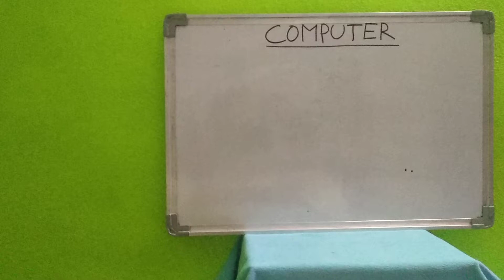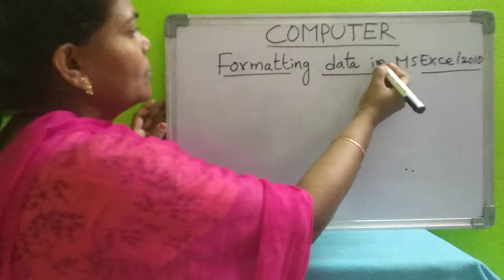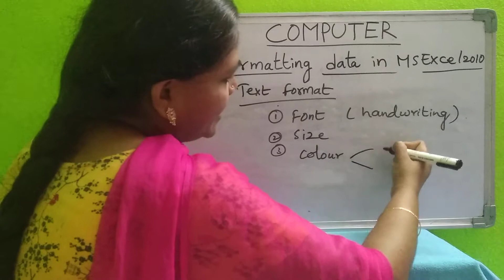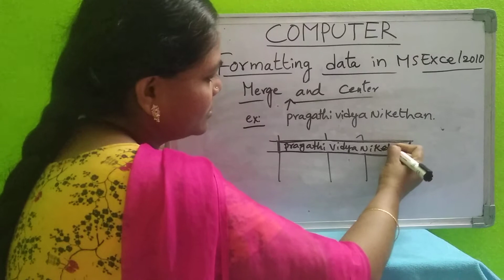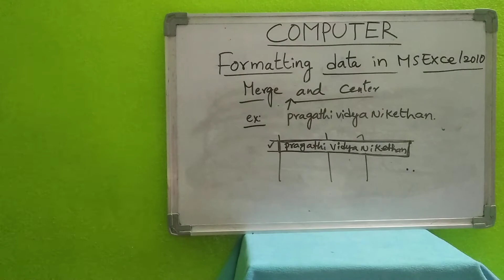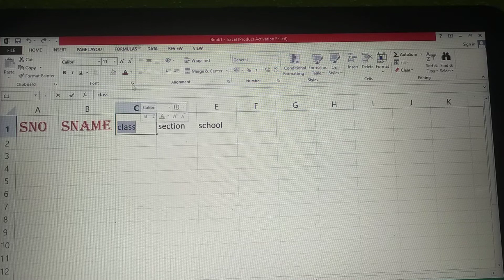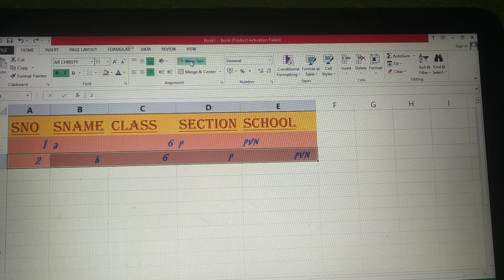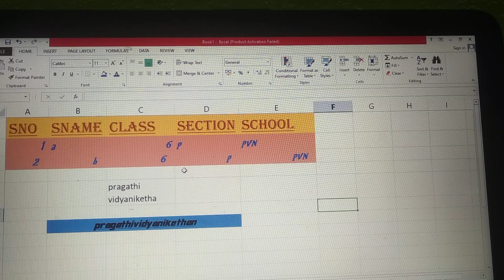PVN, Class-6, LE-5(Part-1)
Formatting data in MSExcel2010